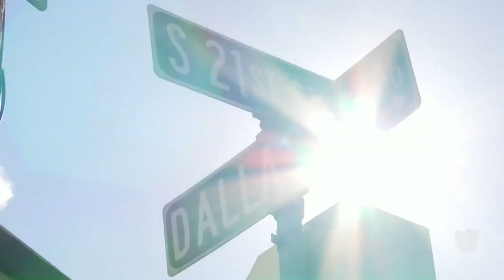Comunidad en Texas, expectante ante la llegada del cheque de estímulo económico por el coronavirus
Muchos de los que recibirán está ayuda se encuentran sin trabajo debido a la crisis económica que deja hasta el momento la pandemia y por ello la ansiedad de que llegue pronto a sus bolsillos. Si bien anhelaban que este beneficio alcanzara los $2,000, no quitan mérito a los $600 que ya fueron aprobados por el Gobierno.